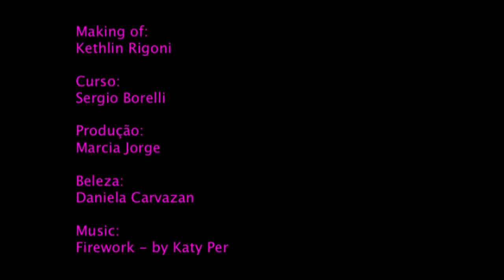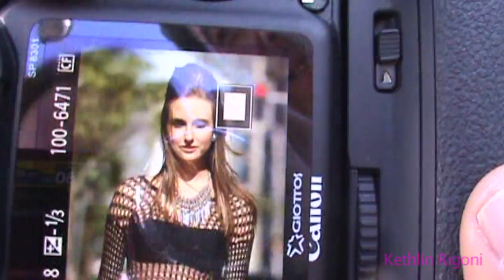Curso Sergio Borelli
Making of:
Kethlin Rigoni

Curso:
Sergio Borelli

Produção:
Marcia Jorge

Beleza:
Daniela Carvazan